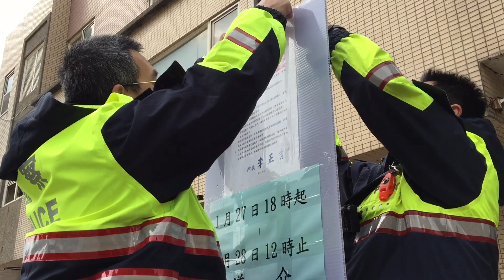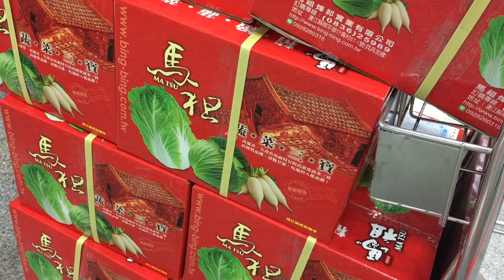馬祖日報2017/01/25影音／年關近-1 馬祖25日迎接春節景象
日期：2017/01/25
地點：南竿加油站、道路、山隴街景、郵局包裹室、機場貨運部
攝影：宋志富
年關近了！馬祖各行業、家戶、機關忙著過年，愛車加滿油，各加油站春節不打烊（營業時間有調整）；第1線清潔隊在除夕前遶著山海線道路清理垃圾、落葉，過一個乾淨的年；警方在春節遊藝表演場地交管進行劃分告示；家戶清洗大門，張貼春聯；郵局包裹也忙著趕在除夕前分送；機場貨運的年貨以馬祖蔬菜三寶、酒類為大宗，急著運往台北。